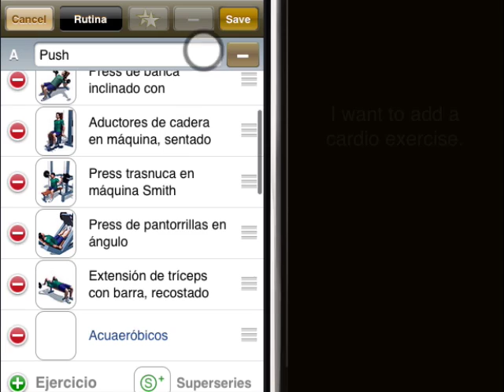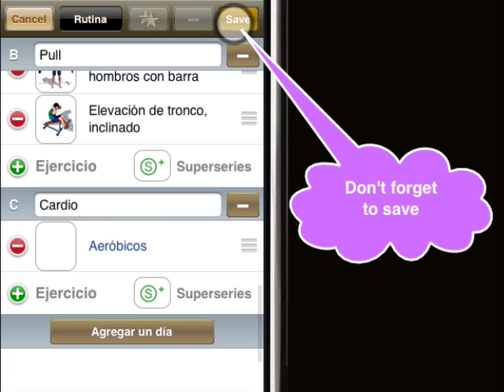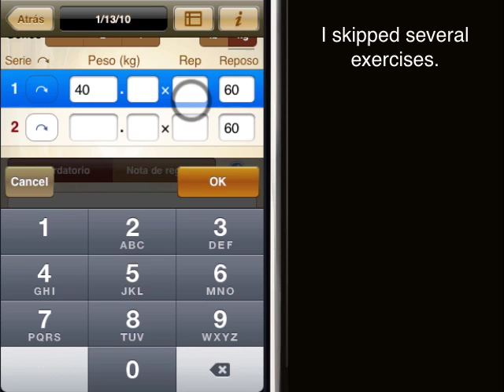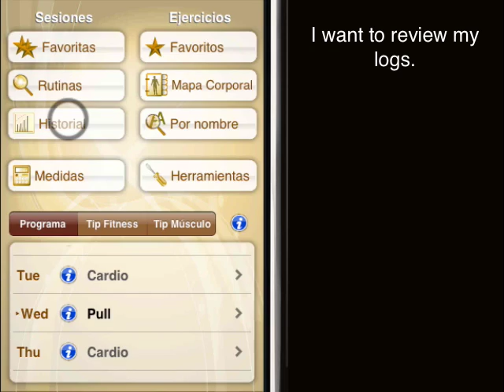GymGoal - Workout Logging, Better Way - Spanish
How to use GymGoal routines